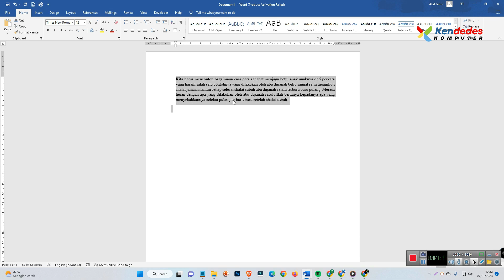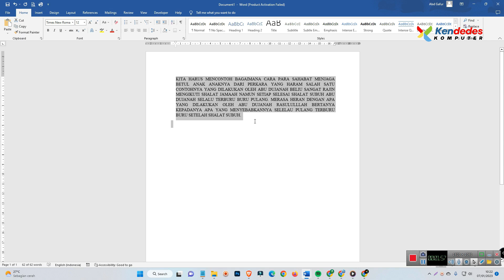Cara Merubah Huruf Capital Menjadi Huruf Kecil Di Microsoft Word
Halo semua! Selamat datang di tutorial kami tentang cara merubah huruf capital menjadi huruf kecil di Microsoft Word. Pada tutorial ini, kami akan menjelaskan bagaimana cara mengubah huruf besar menjadi huruf kecil dengan cepat dan mudah menggunakan fitur yang tersedia di Microsoft Word. Setelah mengikuti tutorial ini, Anda akan dapat dengan mudah merubah huruf capital menjadi huruf kecil tanpa harus mengetik ulang teks tersebut. Jadi, mari kita mulai!